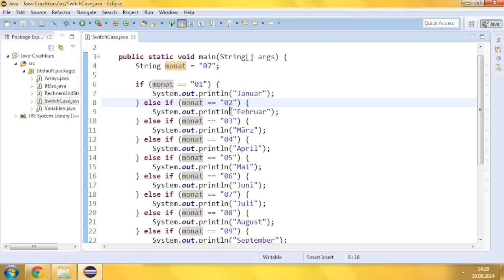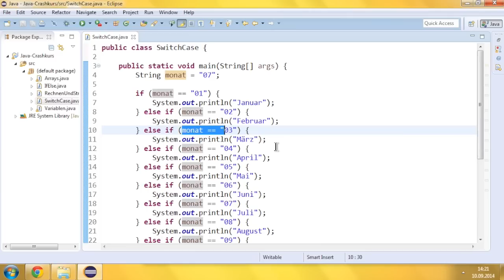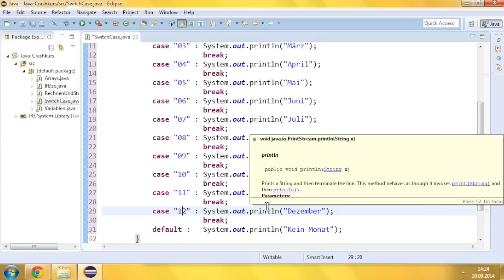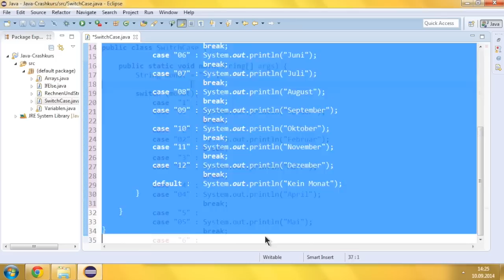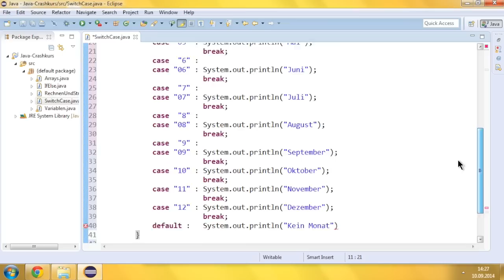Java Crashkurs für Anfänger in 3 Std [7/21] | BEDINGUNG (SWITCH-CASE)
In diesem Video geht es darum, wie man in vielen ein Programm wesentlich übersichtlicher gestalten kann, wenn es darum geht viele Fälle zu prüfen und Entscheidungen zu treffen.